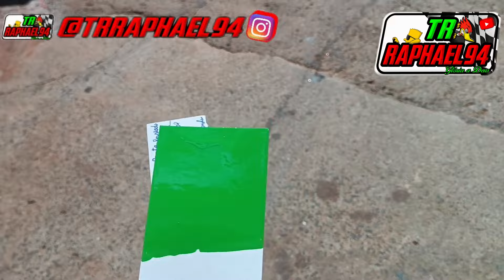ESSA É A NOVA COR DO MEU 1113 -- EP-43 (RAPHAEL94)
TODOS OS VÍDEOS DA SÉRIE DO 1113 CAÇAMBA

E AI PESSOAL, BELEZA?
SEJAM BEM VINDOS A MAIS UM VÍDEO NO CANAL...

A NOVELA DO NOVO 1113 PROMETE SER IMPRESSIONANTE,
IMPACTANTE COM A TRANSFORMAÇÃO QUE OCORRERÁ NESSE CAMINHÃO.
A NOVELINHA CONTARÁ COM 3 TEMPORADAS,
VÍDEO NOVO DA NOVELINHA TODOS OS DIAS, NÃO PERCAM.

CONTATO PARA PARCERIAS OU OUTROS, NO E-MAIL
OU PELO INSTAGRAM @TRRAPHAEL94.